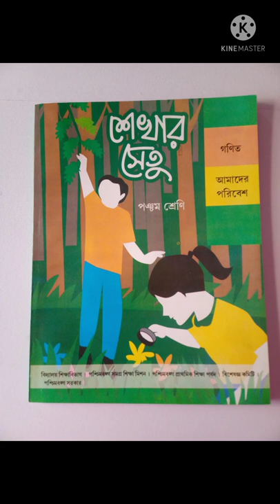class-5 new books 2022 image WBBSE bengoli medium